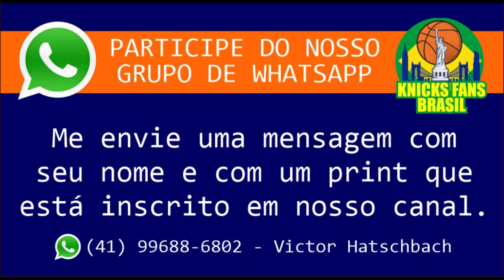​@stillknicksfans: Knicks in NBA DRAFT, KAI SOTTO, Pick 11, Pick 42, Jaden Ivey Pick 04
Ron do Canal @stillknicksfans fala em nosso canal Knicks Fans Brasil sua opinião sobre O DRAFT NBA 2022 para o New York Knicks em relação a PICK 11. Quais os jogadores mais interessantes e os mais realistas para o Knicks conseguir nesse dia 23 de junho.
Fala sobre Kai Sotto, Dyson Daniels, Benedict Mathurin, Jalen Duren, Mark Williams, Johnny Davis, Malaki Branham, AJ Griffin, Jeremy Sochan, Tyty Washington, etc.
Fala também sobre a possibilidade do Knicks negociar a PICK 04 com o Sacramento Kings, já que o Knicks tem interesse em Jaden Ivey.

ADM @victorhatschbach

Este Vídeo é um Oferecimento de:

07) Mentor (apostas online): o_mentor_tips
08) Decorgesso: @decorgessocwb / @decorgessojoinville
09) Cambiall Campinas: @cambiallcampinas